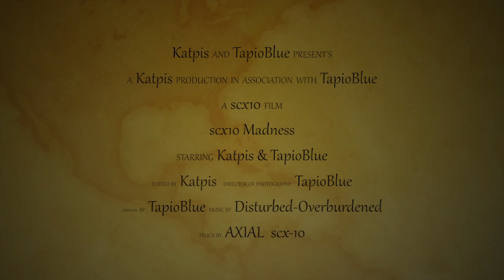SCX10 Madness!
Well guys here is what you were waiting for, A SCX-10 Madness video hope you like! PLEASE go check out TapioBlue's channel if you like EPIC GoPro footage!!